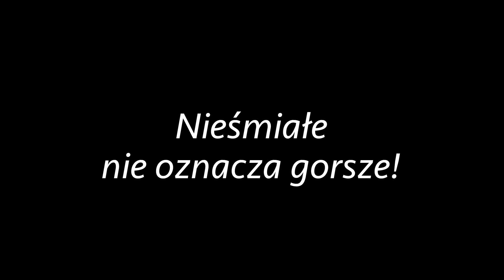Nieśmiałe nie oznacza gorsze!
Psy pod naszą opieką mają różne problemy behawioralne. Niektóre z nich boją się smyczy i wszelkiego ograniczenia swobody, inne przeraża otwarta przestrzeń, jeszcze inne zostały bardzo skrzywdzone przez ludzi i wskutek tego straciły do nich zaufanie.

Na co dzień wykonują ogromny wysiłek, by pokonać swoje lęki i znowu zaufać. I nie znaczy to wcale, że nie nadają się do adopcji. One też szukają swoich domów i swoich ludzi - bardzo szczególnych ludzi, którzy potrafią je pokochać takimi, jakimi są...

Mamy do Was prośbę o pomoc w szukaniu dla nich takich właśnie szczególnych ludzi i domów.

Więcej informacji o psach:
Klaudia 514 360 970, Tonia 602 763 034